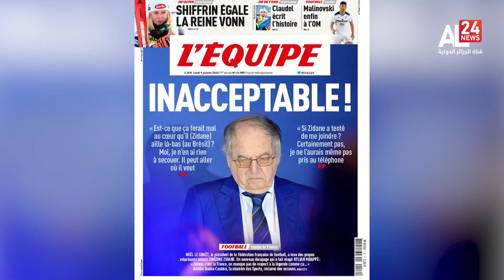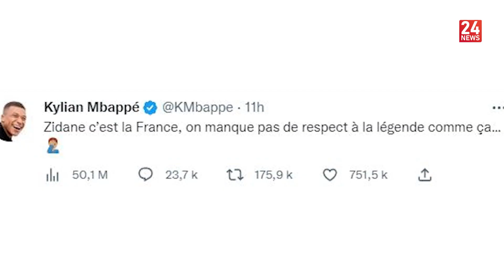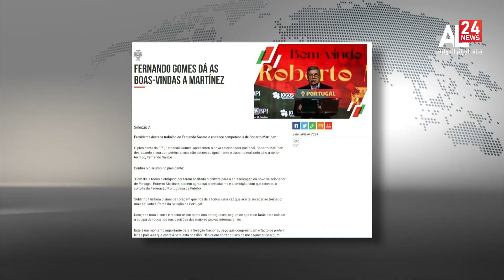النشرة الرياضية 10.01.2023